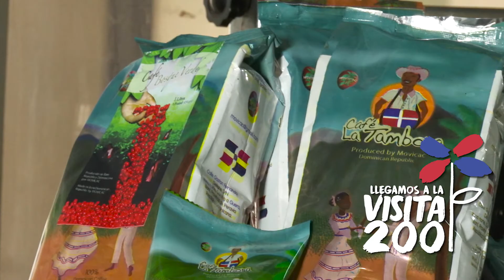Con las Visitas Sorpresa reverdecen los cafetales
Recuperamos cafetales y elevamos productividad
Transformamos los cafetales de más 6 mil pequeños y medianos